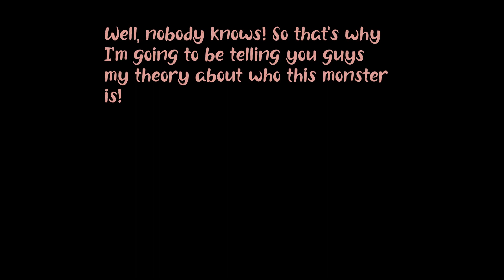Who is this monster in The Mimic Book 2 trailer?! ( My theory )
~ About 👀~
In this video, I will be telling you guys my theory about who this monster is in The Mimic in the Book 2 trailer!